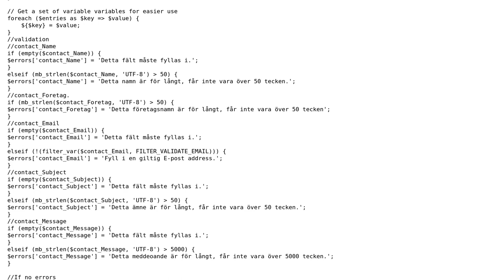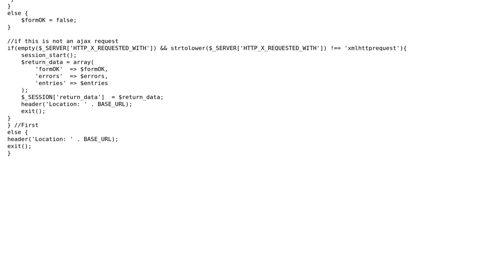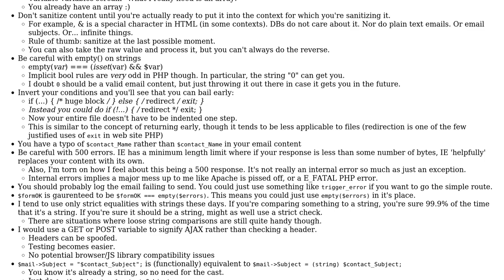Code Review: PHPmailer sanitazion/validation a second oppinion.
With thanks & praise to God, and with thanks to the many people who have made this project possible! You are responsible for your own actions.